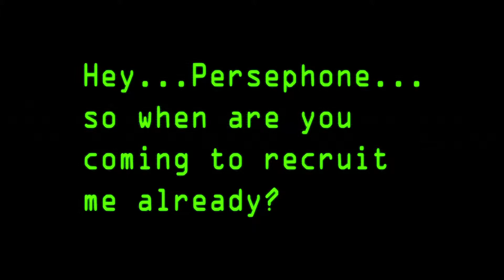Agents of Mayhem Safeword (Kinzie Kenzington) unlock mission